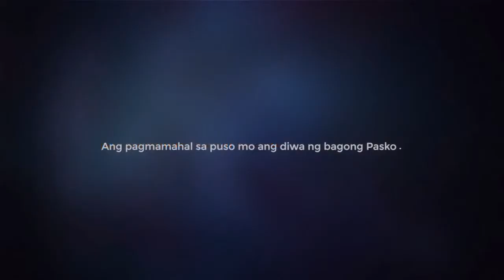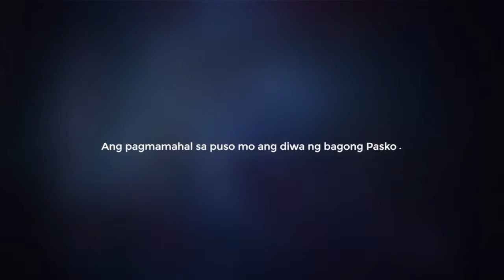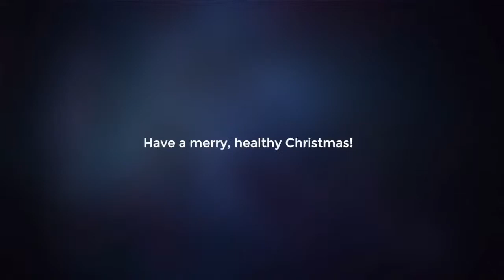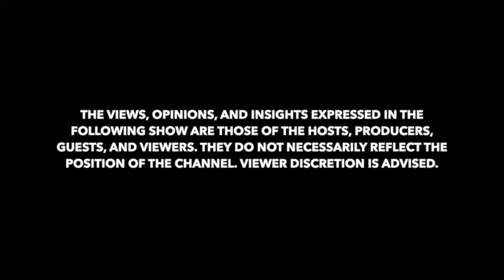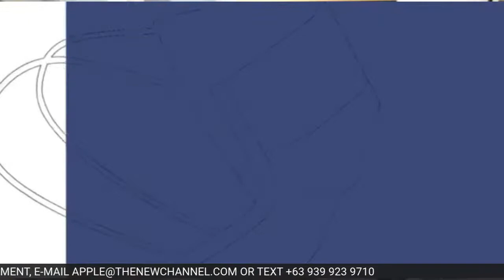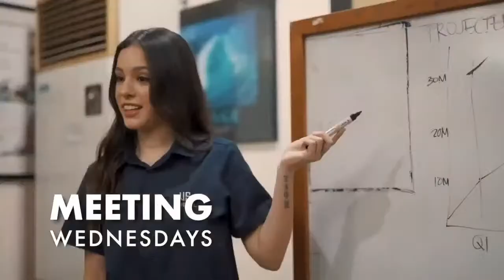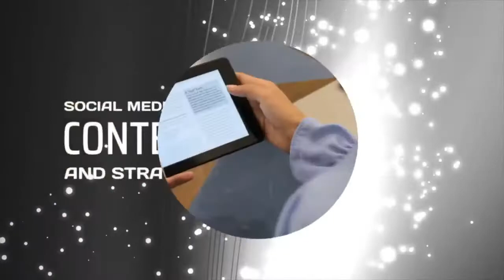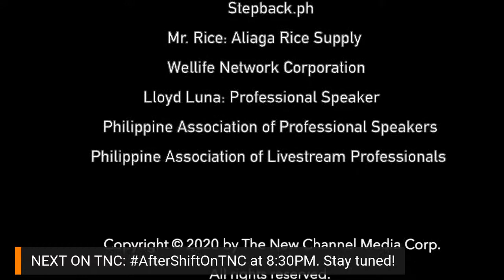S9:E15 Lawrence "Lance" Li Tan on The Big Picture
TheBigPictureOnTNC TheNewChannel | Businessman and Museum Prince Lawrence "Lance" Li Tan is on to lead JCI Makati as 2021 president. We'll talk about his insights on the new business landscape and how he intends to "serve humanity" through his advocacies.